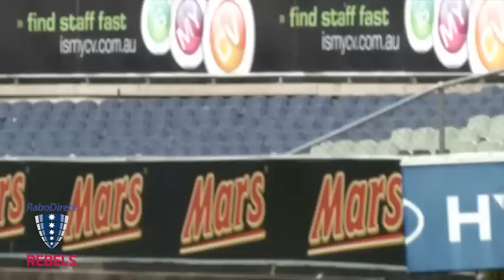REB TV - Ep 9: A seven on the rise, and a seven returns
A behind the scenes look at the Rebels squad training.